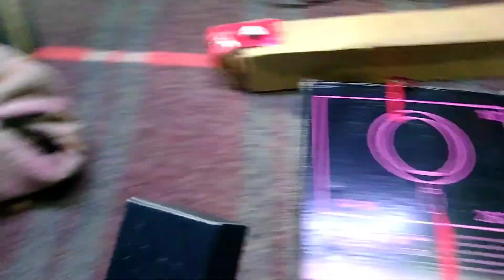🔥Apple Logo Smartwatch Series 6 Unboxing & Review | Almost Original | Best Ring Light Unboxing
Best Ring Light For Youtube & TikTok Videos | Unboxing & Review |

Ring Light
Ring Light Stand

MY GEARS :-

50MM LENS
CAMERA TRIPOD

Description
Apple Logo Smartwatch Series 6 Unboxing & Review | Almost Original | Amoled Display Best Clone 🔥
Shop luxury Gadget27,642 views9 May 2021
New  Apple logo SmartWatch - 44mm Clone Model - A2903🔥

- Amazing 3D Watch faces ✅
- Water resistance ✅
- Amoled Display ✅
- Crown Working ✅
- Calling , msg, sports activities nd all ✅

For Price Whatsapp & call ✅

 (NOTE : Price can be changed anytime as depend on market rate)

Download App From Playstore - Mediatech Smartdevice

Price - 1800₹/- Fix

NO COD ❌
PAYMENT METHOD ONLINE ✅

Second no - 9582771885 (if u didn’t get reply by above number try this )

Music Credits!

Genre : Electro Funk
Style : Cool, Stylish
Instruments : E Guitar, Vocal Synth, Piano , Drums
BPM : 120 , Length: 1:27

How to use hashtags on YouTube videos explained in tamil. Watch this on YouTube tips tamil.

Description
Top 5 Best Smartwatches Under ₹5000 ⚡ सबसे बढ़िया बजट Smartwatches ₹5000 में
Trakin Tech757,965 views12 Jun 2021
Doston, Aaj hum apke liye laye hai aur ek top list wala video jahaa par hum apko bataate hai best SmartWatch under 5000. Aaj kal market me bahot saare smartwatch launch on rahe hain to ye video aapko definitely help karega.

Amazfit Bip U Pro

Video hilights
00:00 Introduction
00:55 Best Fire-Boltt Smartwatch Under 5000
01:49 Best Noise Smartwatch Under 5000
02:24 Best Amazfit Smartwatch Under 4000
03:02 Best Amazfit Smartwatch Under 5000
03:23 Best realme Smartwatch Under 5000

smart watch parchase
       Take a look at this APPLE Watch Series 3 GPS - 38 mm Space Grey Aluminium Case with Black Sport Band on Flipkart